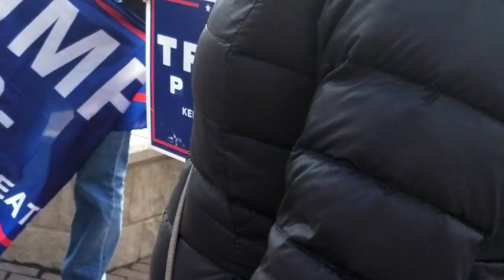Stop The Steal Carson City NV 11 14 20202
Wikipedia says this is a bunch of far right conspiracy nuts protesting the election. That is nothing but propaganda. Don't be fooled. Turn off the main stream news. Watch OANN and Newsmax. Watch citizen journalists. Find out for yourself.